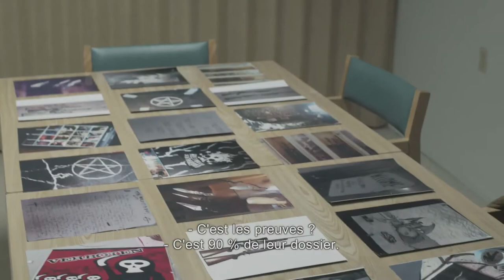BLACKBIRD - extrait 3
Un film de Jason Buxton, au cinéma le 12 juin
Sean, adolescent tourmenté, est rejeté par les élèves du collège de sa petite ville canadienne. Isolé et mal dans sa peau, il se sert d'Internet comme exutoire et imagine des scénarios de vengeance virtuels.
Alertée, la police fait irruption dans la maison où elle trouve les armes de chasse de son père. Accusé de planifier un crime, Sean va devoir faire à l'hostilité de la communauté et affronter une machine judiciaire obsédée par le principe de précaution.